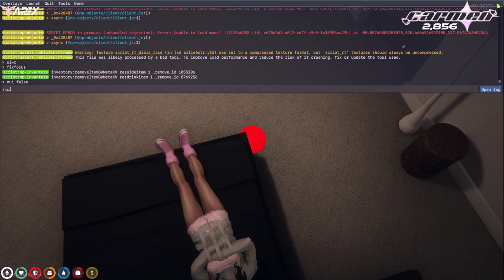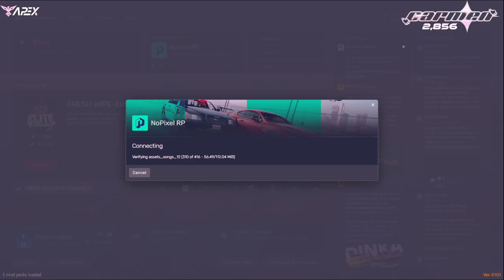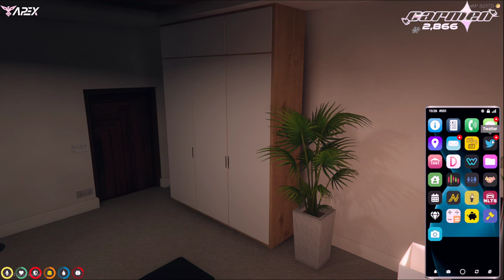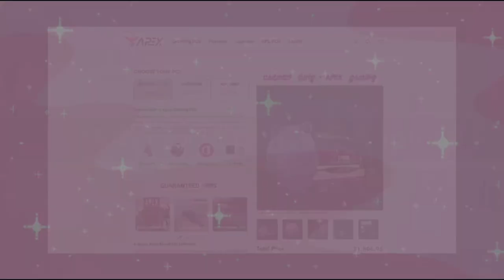❆ carmella's bad day ❆ // nopixel rp !pc